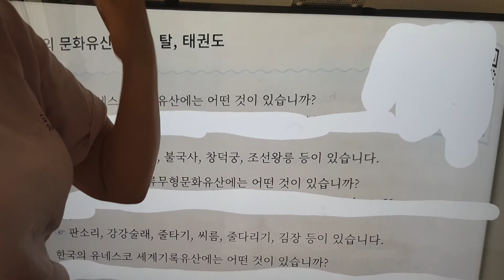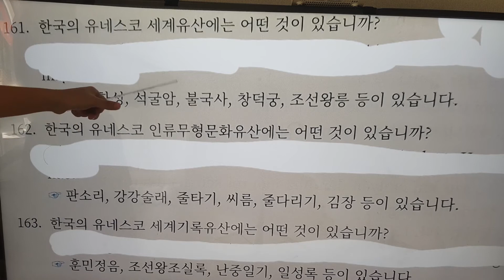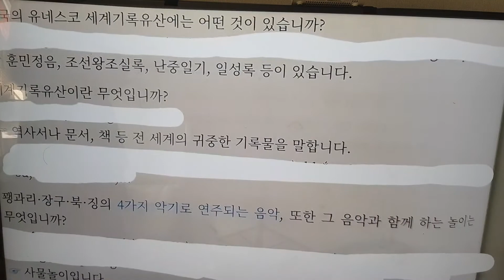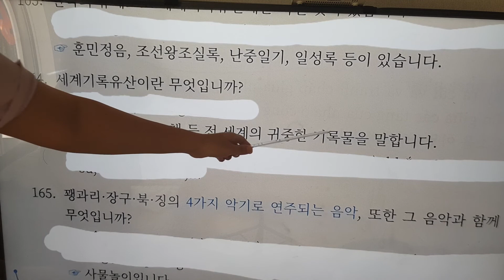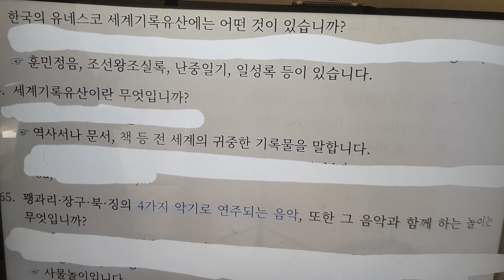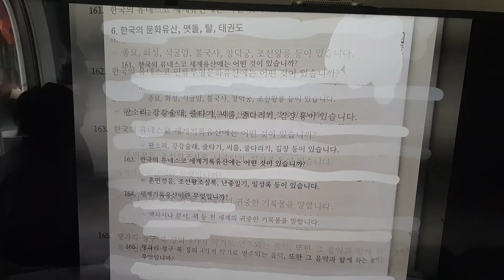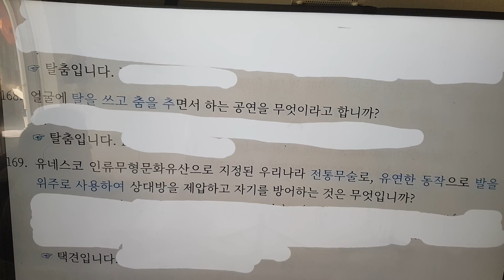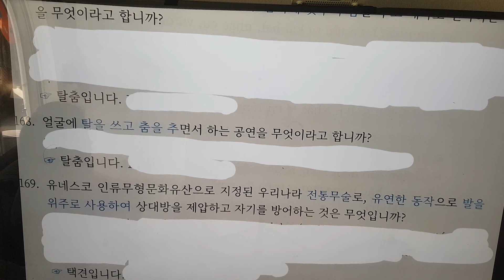국적 면접 시험 161~173 (p1)